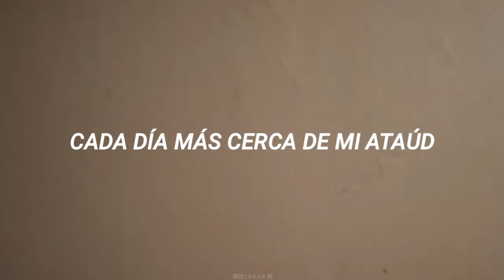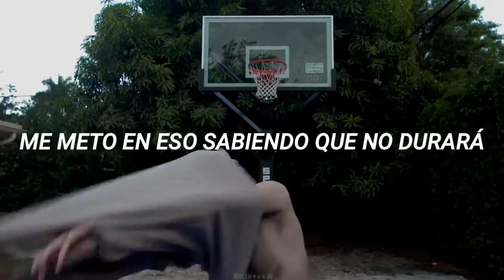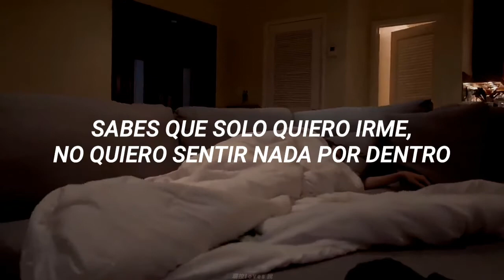Pouya - I'm Alive (Sub. Español + Censored Video)